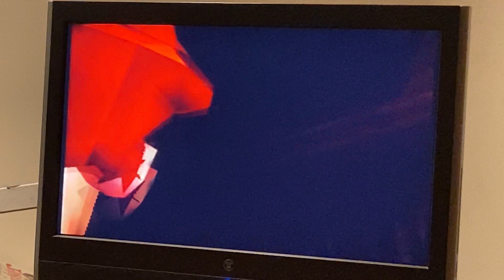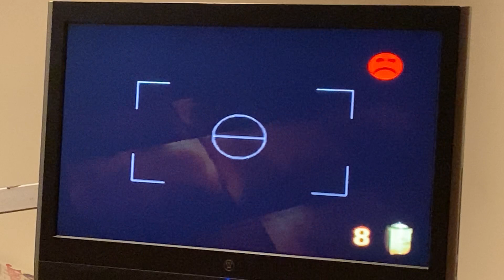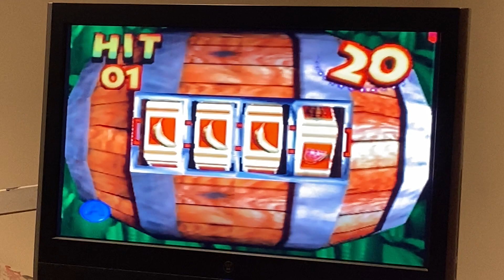Co-Op Donkey Kong 64: The Not-So-Great Debate (Part 15)